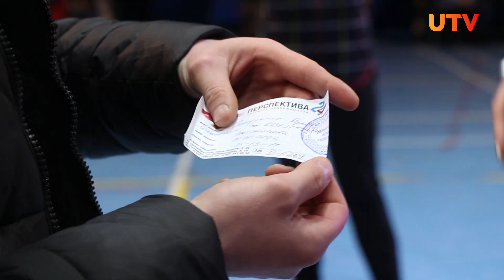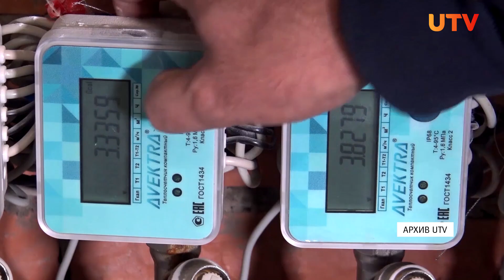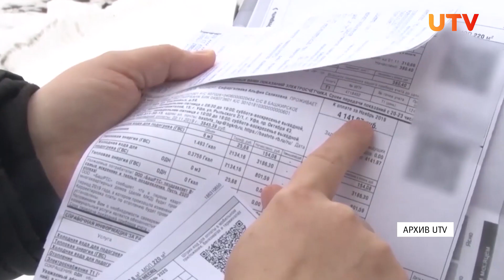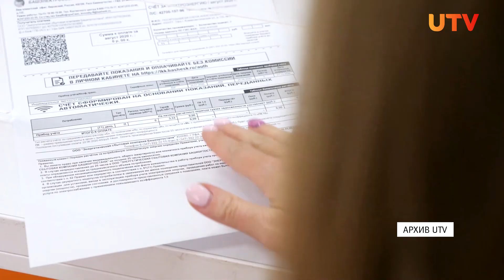Новости Туймазинского района от 11.01.2023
Смотрите в выпуске:
- В Туймазах прошла традиционная Рождественская лыжная гонка
- На выезде из Туймазов в сторону Октябрьского произошло ДТП со смертельным исходом
- В Туймазинском районе начались работы по водоснабжению сёл Райманово и Агиртамак
- Мужчина из Октябрьского выиграл комнату

Смотрите новости Туймазинского района каждую пятницу в 21:20 на телеканале UTV.
Поделиться своими новостями вы можете в группе "Телеканал UTV в Туймазинском районе" в контакте или позвонить по телефону 09388 (с мобильных бесплатно)